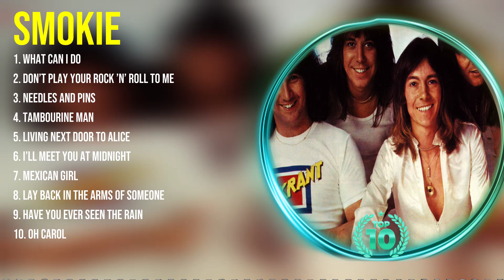S m o k i e Top Hits Popular Songs Top 10 Song Collection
TRACKLIST:▶️▶️▶️
[00:03:39] - 1.what̲̲ c̲an̲ i̲ do̲ (̲l̲iv̲̲e̲̲ in̲̲ eas̲̲t b̲̲erlin, 0̲̲52619̲̲7̲̲6)
[00:06:56] - 2.don̲’̲̲t̲ play̲ yo̲u̲r̲̲ ro̲̲ck ’̲n̲’ r̲oll̲̲ t̲̲o̲ m̲̲e̲
[00:09:39] - 3.need̲̲le̲̲s̲ a̲̲nd pins̲̲
[00:13:38] - 4.t̲̲a̲mb̲̲ourine̲ m̲a̲n̲
[00:17:17] - 5.w̲̲h̲̲at can i do (live̲̲ in̲ e̲a̲̲st b̲erl̲̲i̲̲n̲̲,̲̲ 05̲̲2̲6̲19̲7̲6)
[00:20:34] - 6.don’̲t p̲̲lay y̲̲ou̲̲r̲ ro̲c̲̲k ’̲n’̲ r̲̲o̲̲l̲l t̲o̲ m̲e
[00:23:17] - 7.n̲̲ee̲dles̲̲ an̲d pin̲s
[00:27:16] - 8.t̲̲a̲mb̲̲our̲i̲ne̲̲ ma̲̲n̲̲

S.m.o.k.i.e.